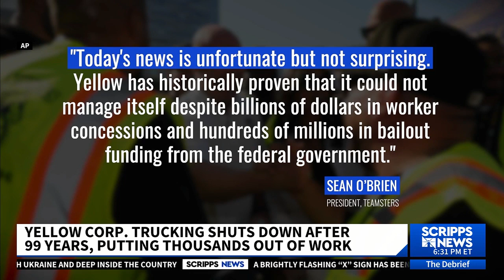Shipping company Yellow is closing down, putting thousands out of work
The Teamsters Union said Monday that Yellow Corp. informed them the 99-year-old company was shuttering operations and filing for bankruptcy, despite receiving a $700 million pandemic loan just three years ago. Scripps News reached out to Yellow to confirm but did not hear back. No bankruptcy filings have gone live yet.